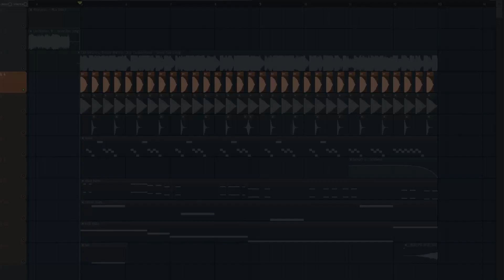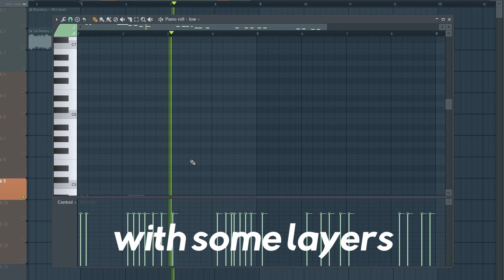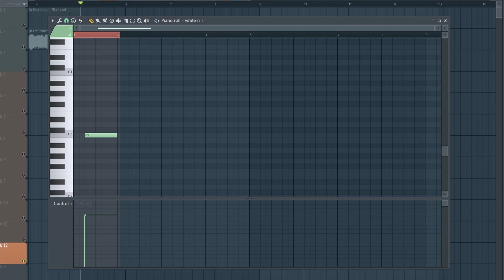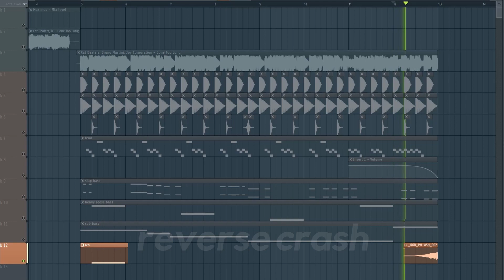How To Make SLAP HOUSE like Cat Dealers | FL Studio Tutorial | FREE FLP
Hey guys! In this tutorial I will show you how to make SLAP HOUSE/BRAZILIAN BASS like Cat Dealers, Bruno Martini, Joy Corporation (Gone Too Long) in FL Studio!

How to make Slap House, How to make Brazilian Bass, FL Studio Tutorial, Deep House, Dance Pop, Electro Pop, Music Producer, Music Production